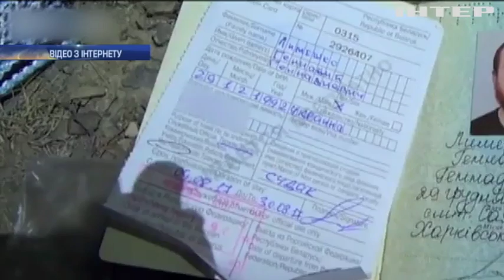В СБУ назвали фейком затримання "агента" в Криму